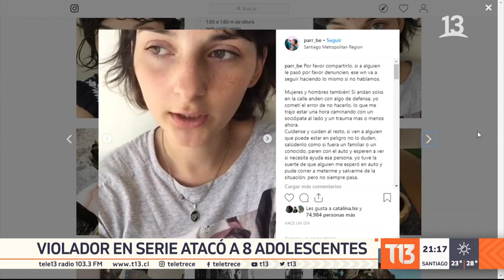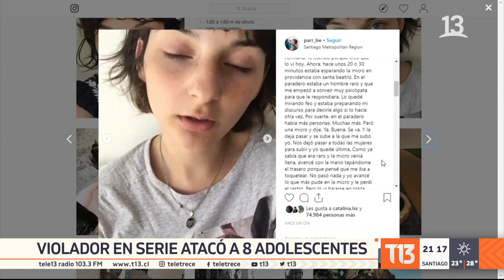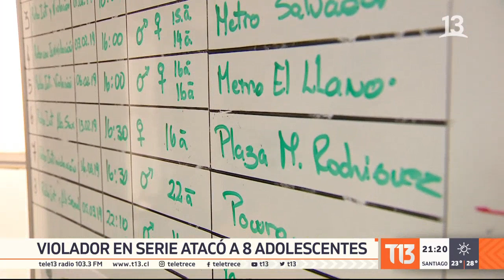La identificación de un violador en serie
Es considerado por las policias como uno de los agresores sexuales más violentos de los últimos diez años. Atacaba en gran parte de la Región Metropolitana y en sólo un mes violó a cuatro adolescentes de entre 14 y 17 años y asaltó a otras tres. Gracias a un arduo trabajo se logró su identificación en tiempo record lo que permitió su detención. La historia del pavor que provocaba.